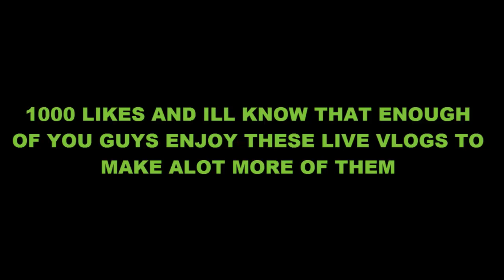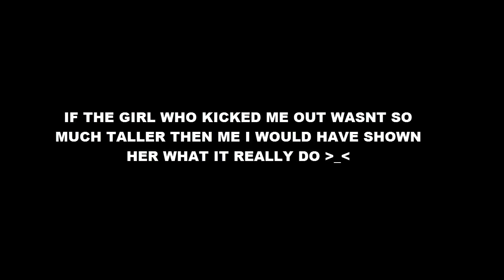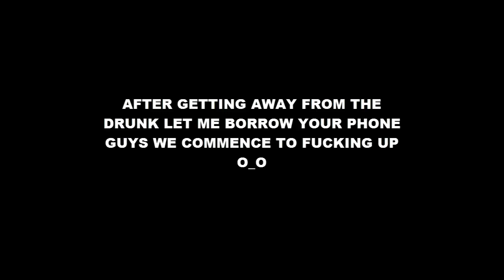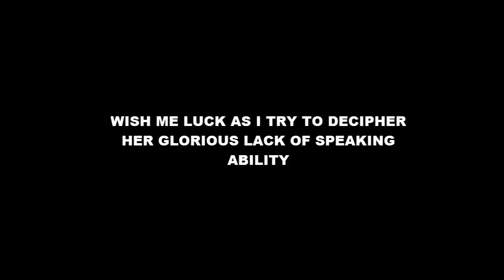Suicidal Douchebag Gets Jumped For Hitting Woman/Car Explodes In Traffic (Vlog #6)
in this vlog i go go cart racing and crash it lol,see a guy try to kill himself and then nearly get jumped and a car explodes in traffic right in front of me.